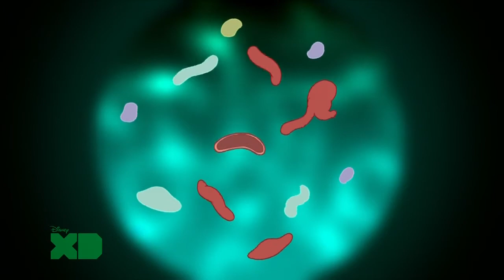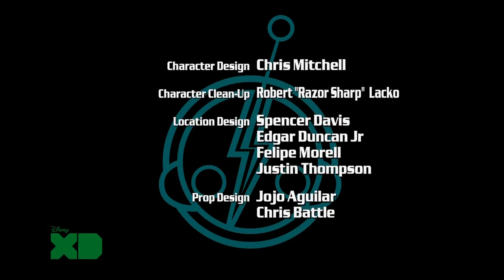Super Robo Monkey Team Hyper Force Go! Episode No : 23 | Wonder Fun Meat World || Cartoon Time | CT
Super Robo Monkey Team Hyper Force Go! Episode No : 23 | Wonder Fun Meat World | in English | Cartoon Time | CT